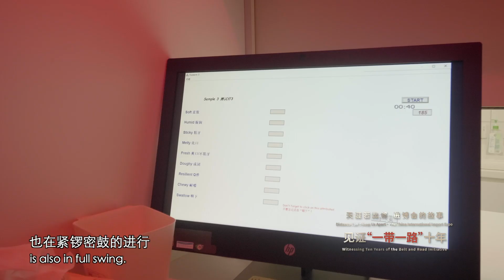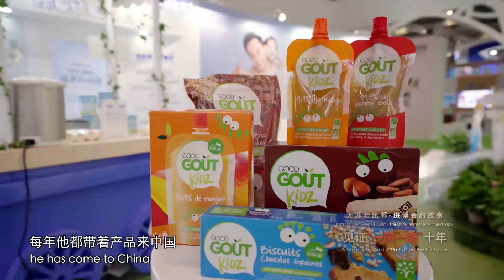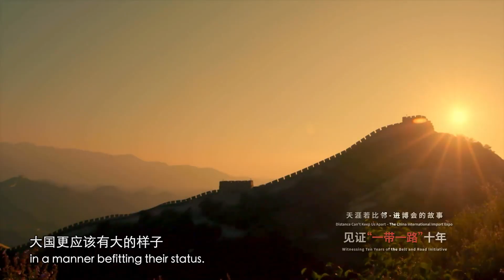【ENG SUB】 “见证‘一带一路’十年”系列之进博会的故事 | 一带一路 THE BELT AND ROAD | China Zone - 纪录片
“见证‘一带一路’十年”系列主题原创微视频，讲述共建“一带一路”10年来各国人民“硬联通”“软联通”“心联通”的生动实践和动人故事，展现未来高质量共商共建共享“一带一路”的美好前景。

【剧情简介】
本片共分六集，分别是《共同命运》《互通之路》《光明纽带》《财富通途》《金融互联》《筑梦丝路》。摄制组累计行程20万公里，足迹跨越亚、非、欧、美四大洲，对“一带一路”沿线30多个国家和国内新疆、福建等20多个省市自治区的建设工作进行深度拍摄，记录国内外60多个普通人物与“一带一路”的生动故事。